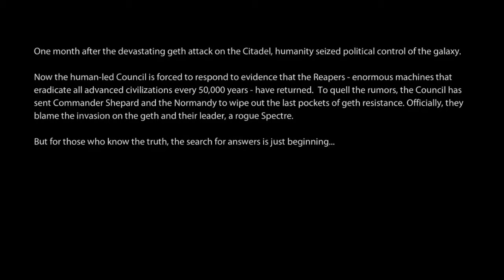Mass Effect 2 gameplay walkthrough part 1- Lazarus Project (No commentary)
After the biggest tragedy of his life, a covert human group moves to make a new milestone in Commander Shepard's time.